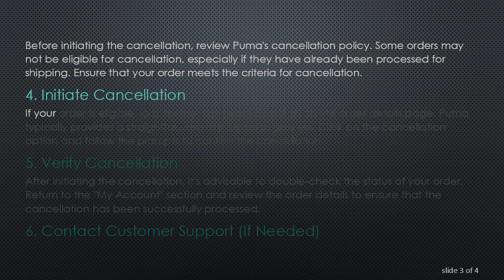Canceling Your Puma Order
Learn how to cancel a Puma order with this step-by-step guide. Whether you've changed your mind or faced an issue, we'll walk you through the process to make it hassle-free.
Canceling Your Puma Order: A Step-by-Step Guide

Puma, a well-known sportswear and athletic brand, offers a convenient online shopping experience. However, there may be instances where you need to cancel an order due to various reasons. Whether it's a change of heart, an issue with the product, or any other reason, Puma provides a straightforward process for order cancellation. Here's a step-by-step guide to help you navigate through it.

Access Your Puma Account

Start by logging into your Puma account on the official website. Navigate to the "My Account" section, where you'll find information about your recent orders.

Locate Your Order

Once you're in the "My Account" section, find the specific order that you wish to cancel. Click on the order details to proceed with the cancellation process.

Check Cancellation Eligibility

Before initiating the cancellation, review Puma's cancellation policy. Some orders may not be eligible for cancellation, especially if they have already been processed for shipping. Ensure that your order meets the criteria for cancellation.

Initiate Cancellation

If your order is eligible, look for the cancellation option on the order details page. Puma typically provides a straightforward cancellation process. Click on the cancellation option and follow the prompts to confirm the cancellation.

Verify Cancellation

After initiating the cancellation, it's advisable to double-check the status of your order. Return to the "My Account" section and review the order details to ensure that the cancellation has been successfully processed.

Contact Customer Support (If Needed)

If you encounter any issues during the online cancellation process or if your order is not eligible for online cancellation, reach out to Puma's customer support. They will be able to assist you further and provide guidance on the next steps.

Conclusion

Canceling a Puma order is a relatively straightforward process when done through the official website. By following these steps, you can efficiently manage the cancellation of your order. Remember to check the cancellation eligibility and contact customer support if needed. Puma's customer service team is there to assist you in ensuring a smooth and hassle-free experience.